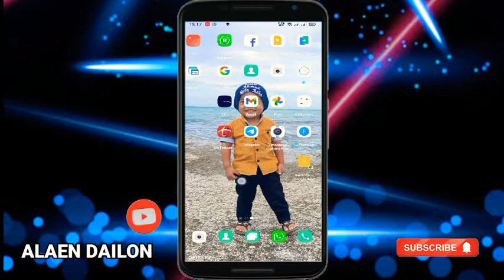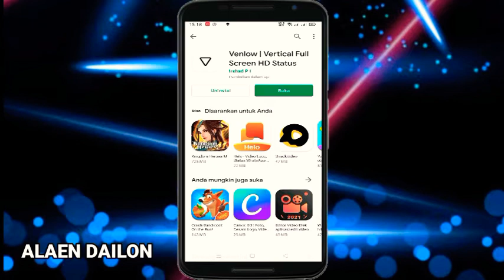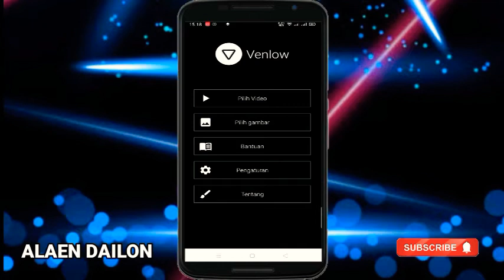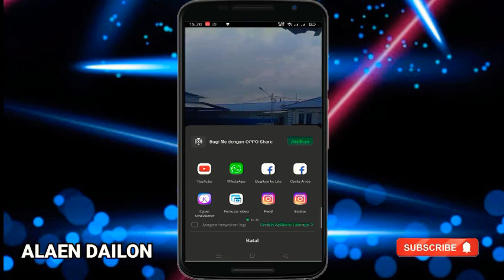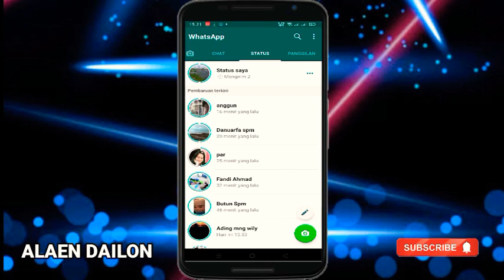Cara Agar Video Story WA Tidak Buram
Assalamu'alaikum..
Divideo kali ini saya akan berbagi cara agr video story wa tidak pecah ataupun buram.